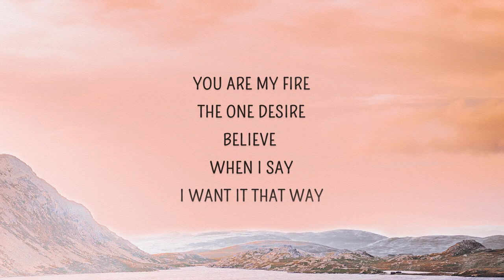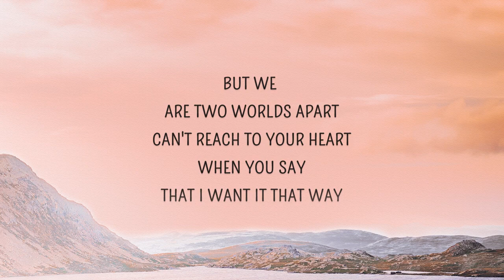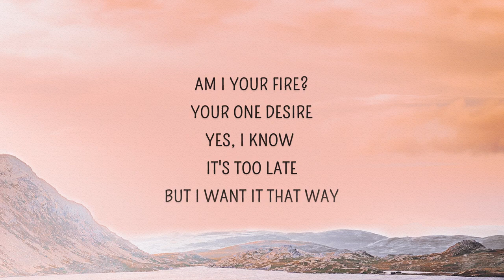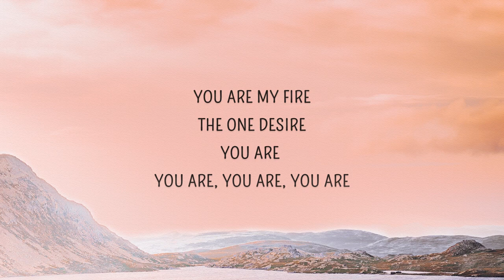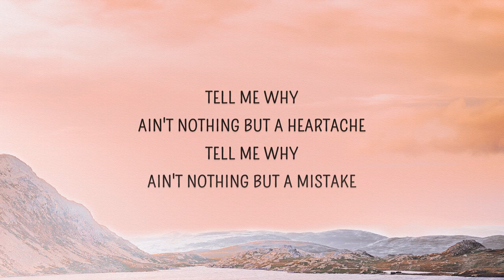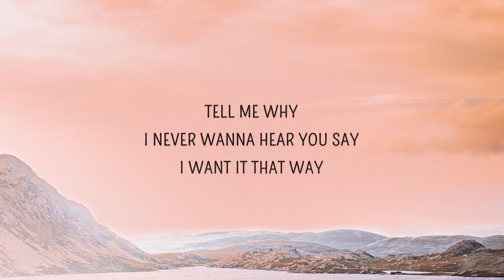Backstreet Boys - I Want It That Way (Music Travel Love, Francis Greg Cover) (Lyrics)